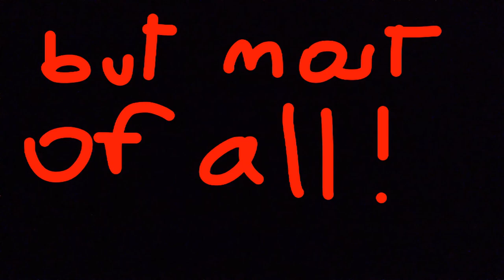How order 66 should have ended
I want to give credit to Lucasfilms for the music at the beginning and I was inspired to do this from the channel How it should have ended